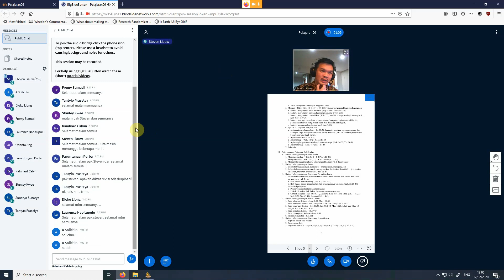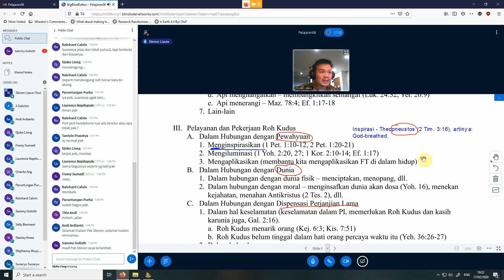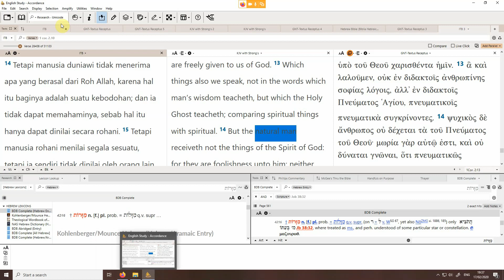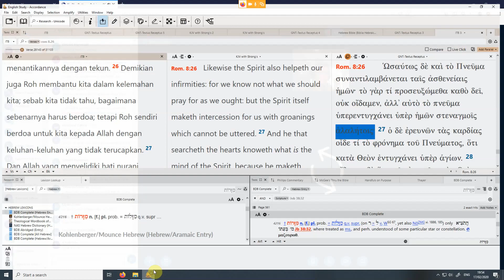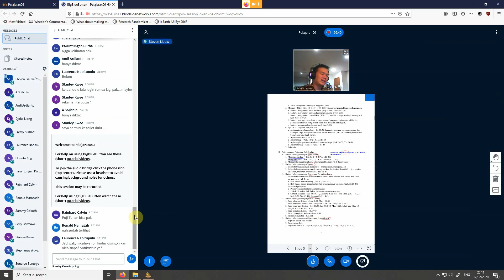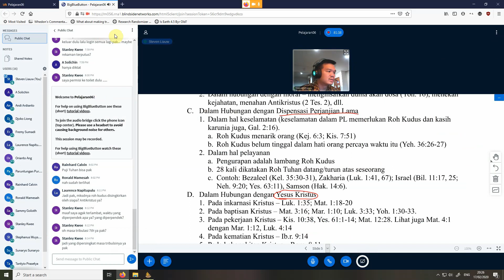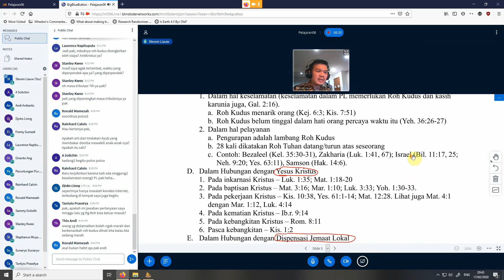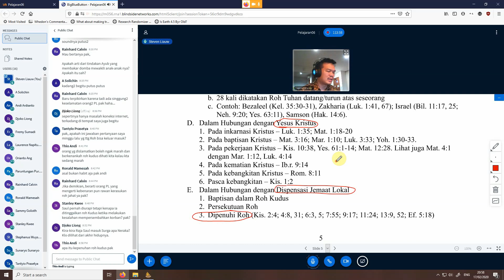Pneumatologi Online Pelajaran 06